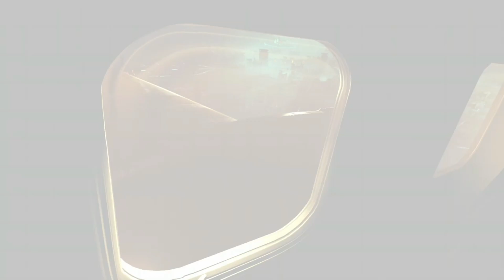Amnesia rebirth (twitch stream)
this game i still need to play more as it is confusing me so hopefully 2nd round playing this game I get better lol